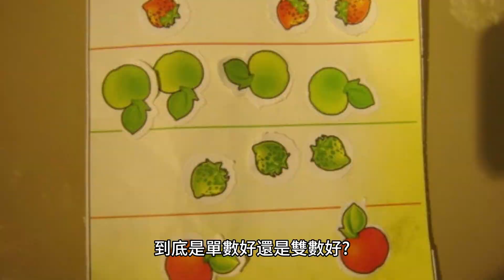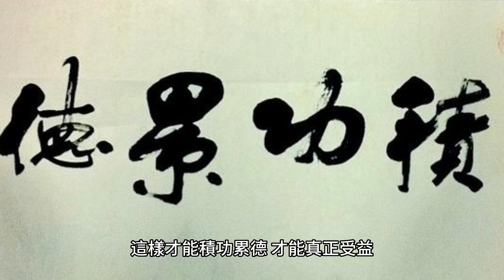供桌上的供果 一般供幾個？